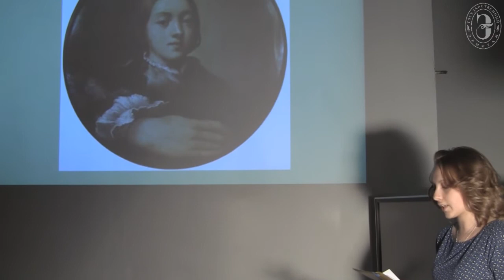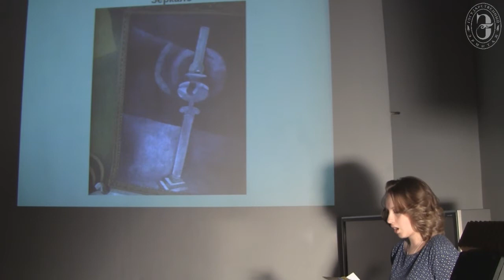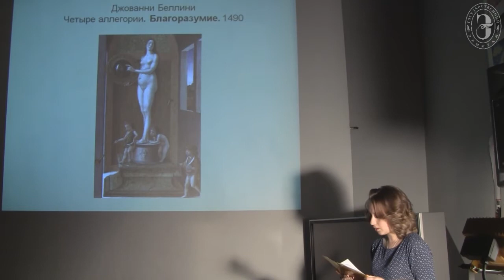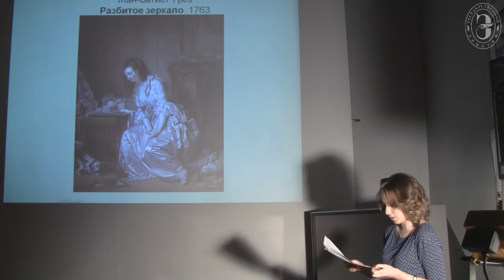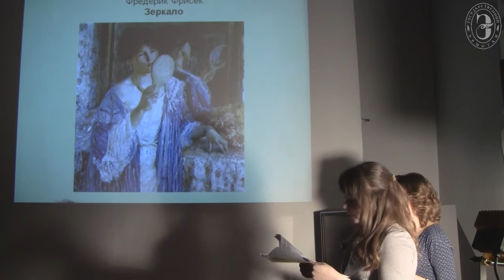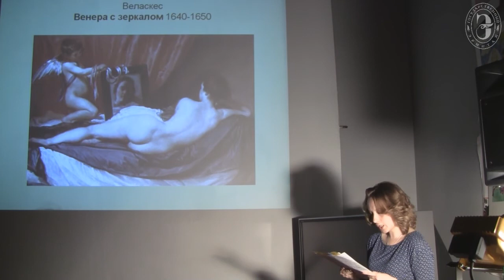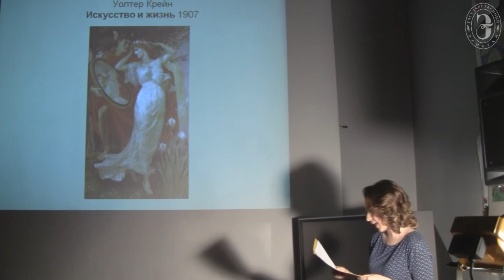Зеркало в искусстве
Ежегодная студенческая конференция, подводящая итоги образовательного сезона 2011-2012 в Студенческом клубе Молодежного образовательного центра Государственного Эрмитажа. 13 мая 2012, секция: «Художник и поэт, диалоги, руководитель: В.Я. Снеговская, докладчик: Ольга Иванова, тема: «Зеркало в искусстве».